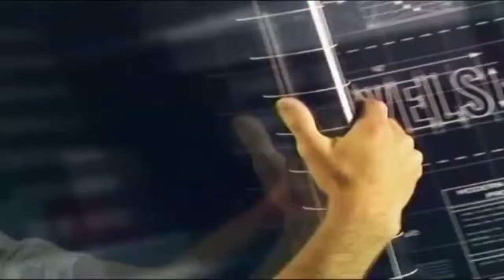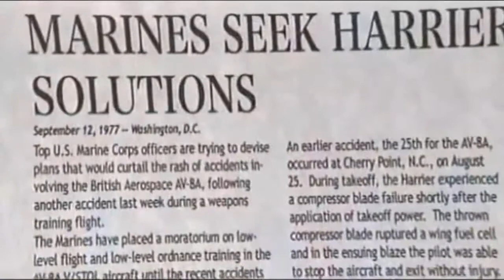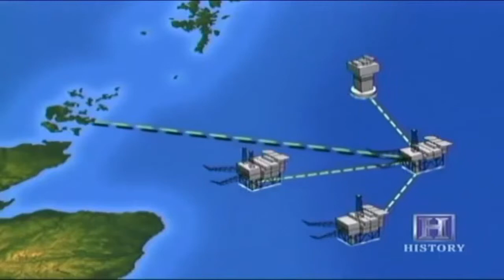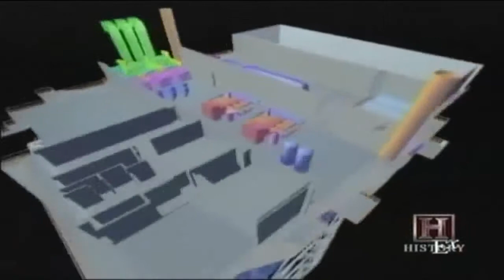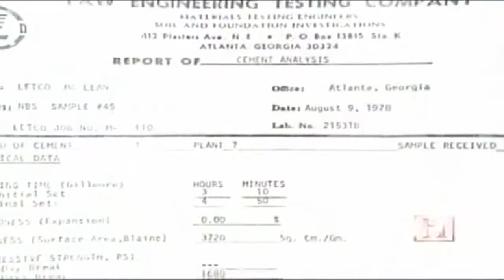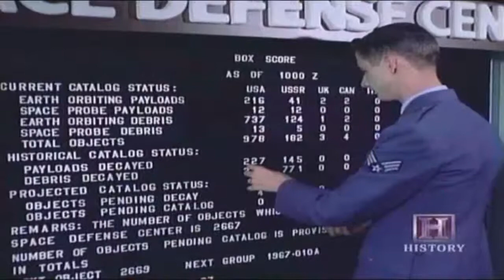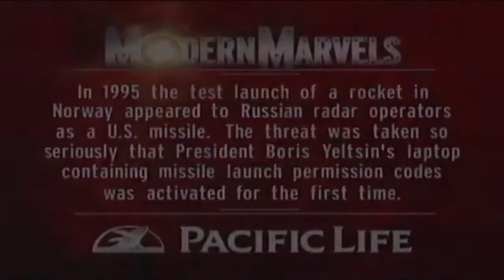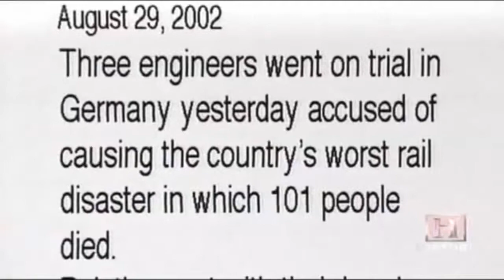Classic Engineering Failure Collection 5 - Classic Documentary Videos